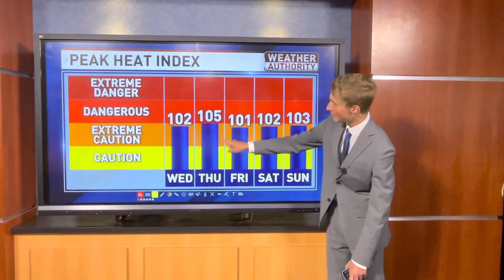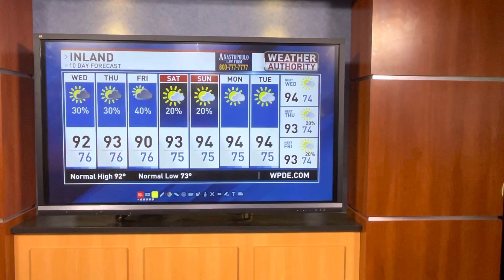EXTREME Heat and Humidity! Huge Pattern Change! - Forecast Update 7/19/22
If you have any questions, feel free to leave any questions/comments/concerns down in the comment section below and I will be more than happy to answer them or you can email me at or you can head to the support page on my website and choose from the different ways you can get in contact with me.